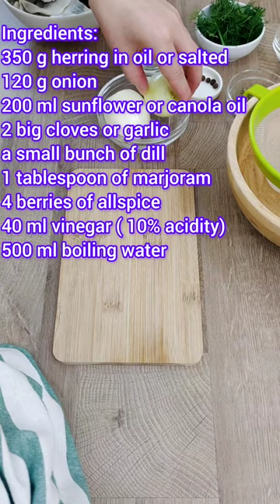Jewish-style herring with onion, garlic and dill. Intense and aromatic in flavour.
If you like fish this herring is for you. Aromatic with intense flavours. Ideal as an appetizer or as a snack.

Ingredients:

350 g herring in oil or salted
120 g onion
200 ml sunflower or canola oil
2 big cloves of garlic
a small bunch of dill
1 tablespoon of marjoram
4 berries of allspice
40 ml vinegar (10% acidity)
500 ml boiling water